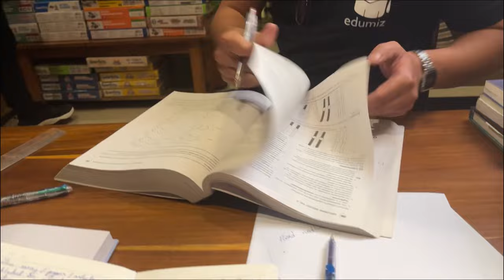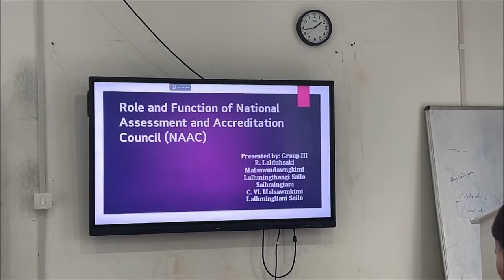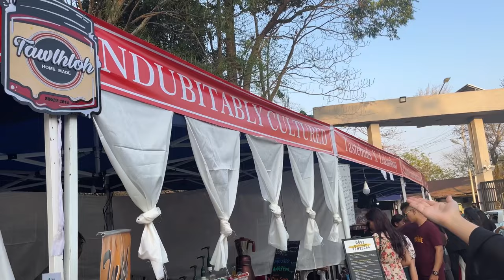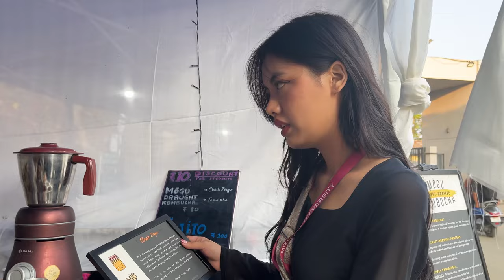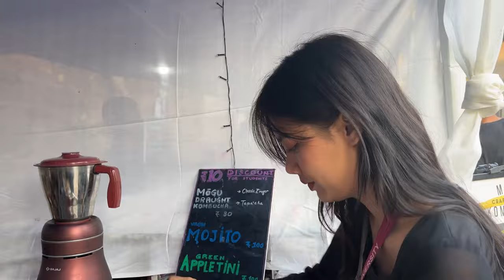MZU VIRTHLI VARSITY SHOW INBUATSAIHNA VLOG, My Pov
Ka point of view